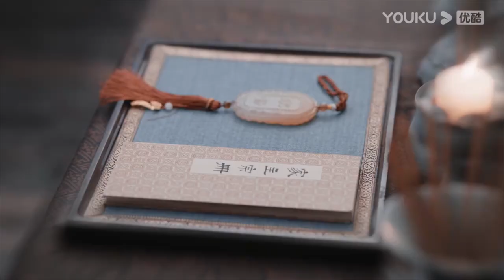【高甜片段】灰姑娘衣衫不整從魔君床上醒來，纏綿一夜太累，錯過和家人吃飯被責罰【長月燼明 Till The End of The Moon】